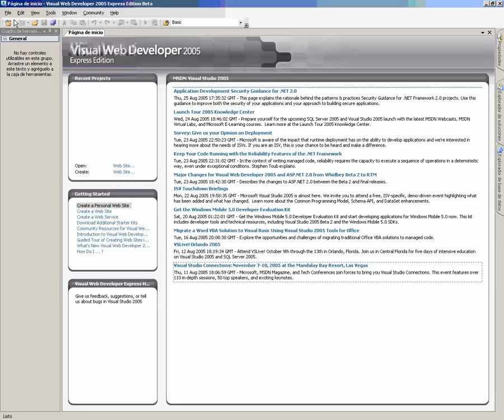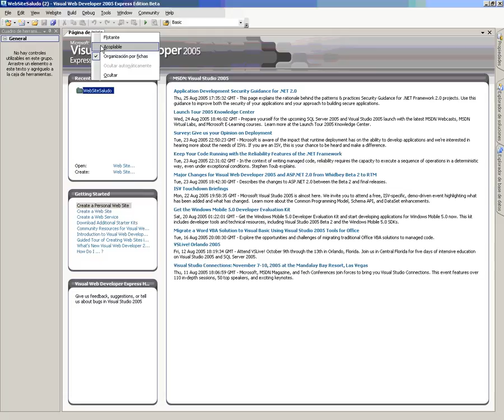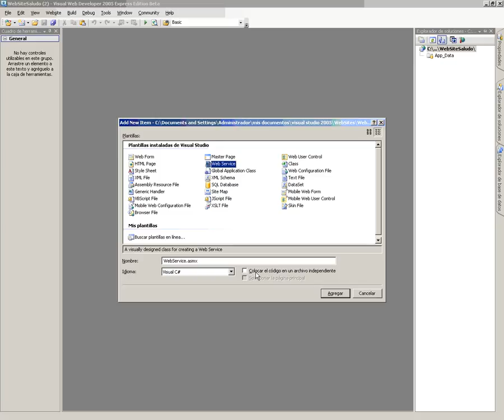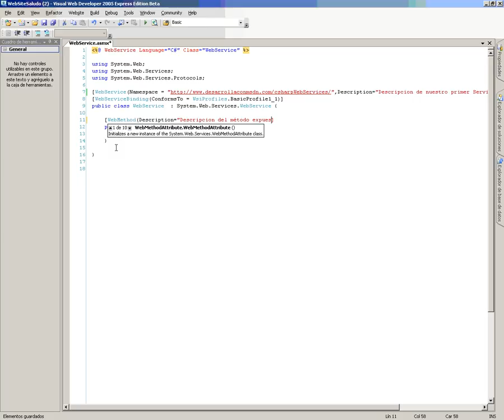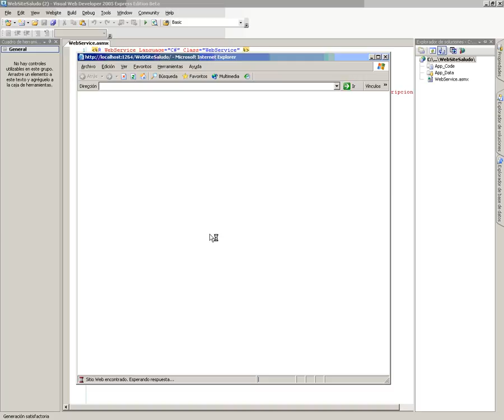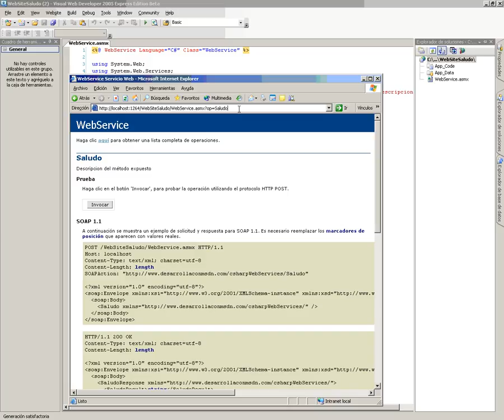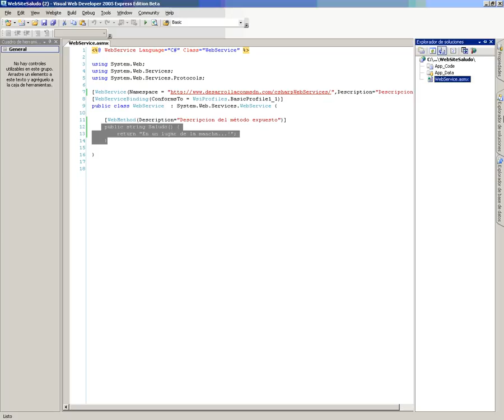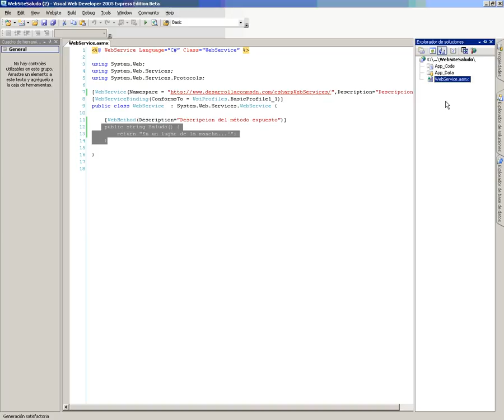CS Mod6 Lec2 Vid1